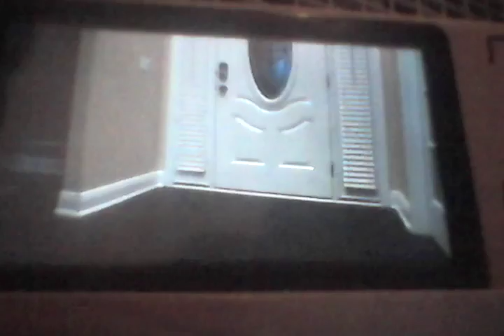Realize George Reaction: TT Movie Jet Ft. SML & Chilly Part 4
Titototter